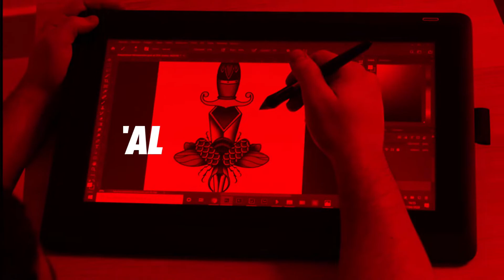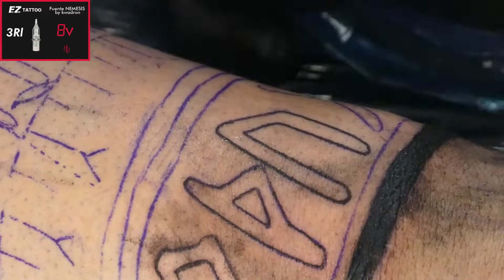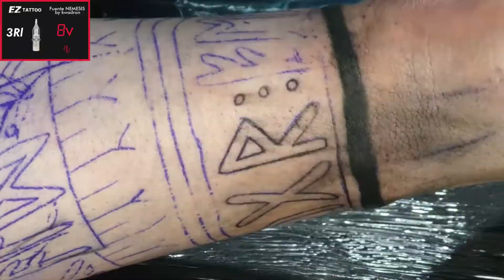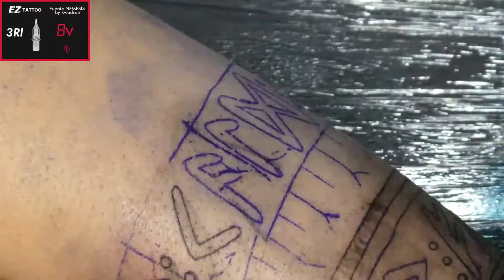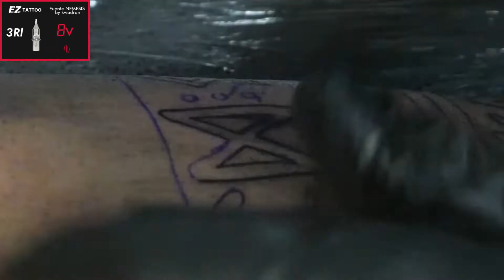Tatuaje de brazaletes vikingos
Aquí les dejo un video tatuando un diseño de la mitología vikinga.

En esta oportunidad estoy usando una maquina de bobinas marca Coil Iron (fabricante artesanal en Venezuela), una equaliser de kwadron y una ambition (nunca la había probado , la estrené en este video en los rellenos).

Máquina: Pen Proton Equaliser by Kwadron y ambition.
Máquina bobinas: Bobinas artesanal Coil iron , instagram: @coil.iron